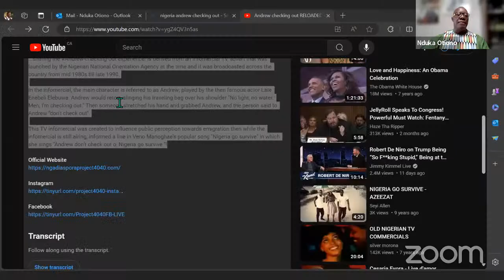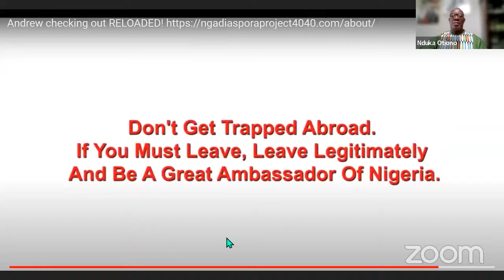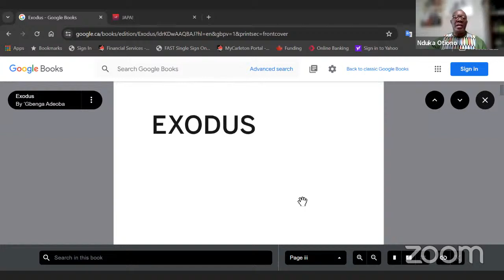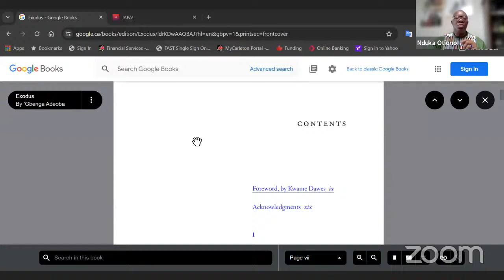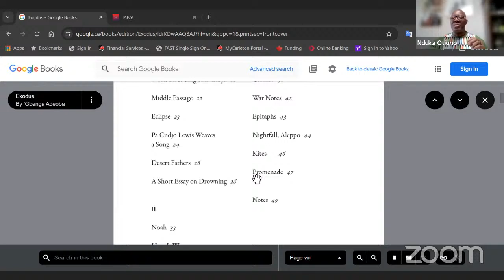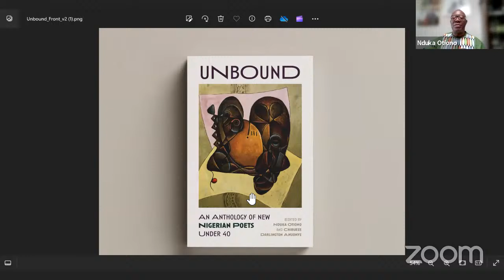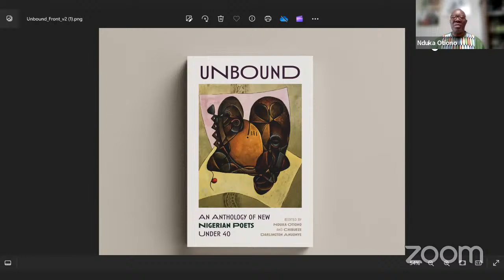ALA Lecture Series: Nduka Otiono. March 23, 2024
Author Speak: Unbound Tongues: New Nigerian Poets, Politics, Disillusionment, and Hope in an Age of Japa.

Time: Saturday March 23, 2024
Join us at 11:00 AM EST/ 3:00 PM London/ 4:00 PM Lagos/ 6:00 PM Nairobi on the ALA YouTube Channel

Nduka Otiono is a writer and an Associate Professor of African Studies and English, and Director of the Institute of African Studies at Carleton University. His recent books include the co-edited volumes: Oral Literary Performance in Africa: Beyond Text (Routledge 2021); Polyvocal Bob Dylan: Music, Performance, Literature (Palgrave 2019);  Wreaths for a Wayfarer: An Anthology of Poems in Honour of Pius Adesanmi (Daraja Press Canada & Narrative Landscape 2020). His single-authored creative publications include The Night Hides with a Knife (short stories); Voices in the Rainbow (Poetry); Love in a Time of Nightmares (poetry); and most recently, Displace: The Poetry of Nduka Otiono